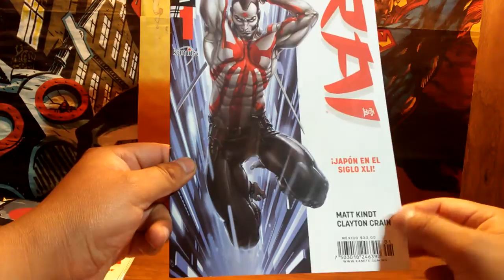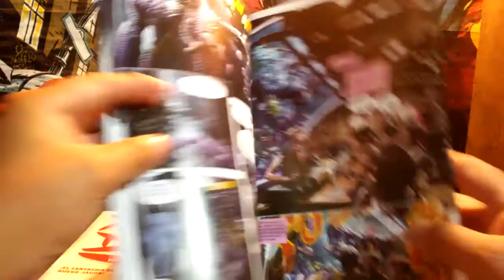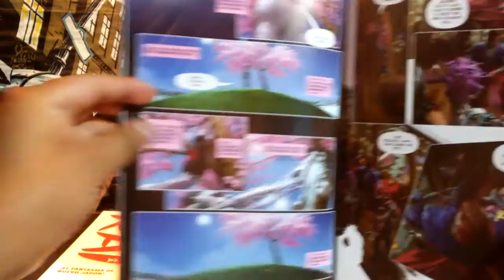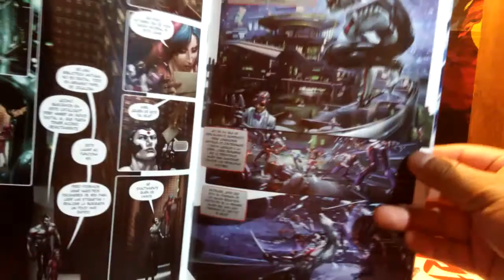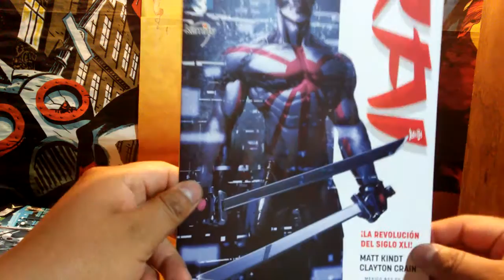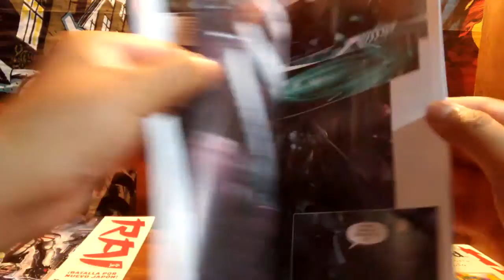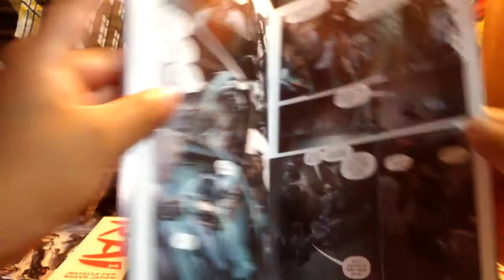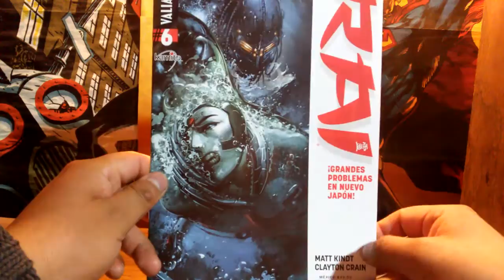Rai de Valiant Comics por Editorial Kamite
Bienvenidos a una reseña del título RAI por Aimar.
Rai es un cómic de Valiant Comics y pubicado en México por Editorial Kamite.

Vídeo: Aimar
Edición: DarkClaw
Música de intro: Fragmnto inicial de Hon Kyoku de Doug Maxwell/ Zac Zinger